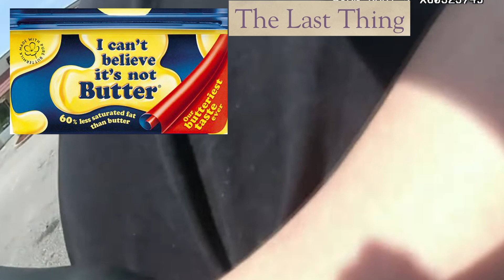Florida Man gets Arrested, After Throwing Lunch Meat at Police Officer